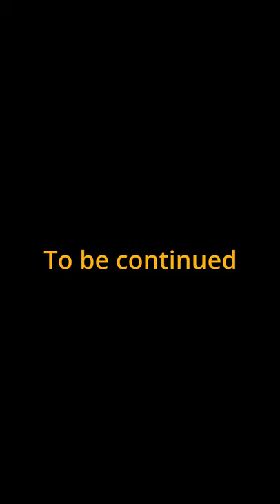BEHING THE SCENES / HIGH HEELS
NICOPROART  PRESENTS HIGH HEELS DANCE / TRAILER

Anastasia Glushchenko
 Teacher - Choreographer

Julia Bokarcheva
Anastasia Sutyagina
Anastasia Palaychuk
Marianna Munchak
Svetlana Glushkova
Anastasia Moiseeva

Фото и видеосъёмка в Санкт-Петербурге

Видеосъёмка рекламы и бизнес контента
Видеовизитка компании
Полноценный фильм о компании
Презентация услуг и товаров
Видеокаталог, видеообзор, видеоинструкция
Контент для YouTube канала
Репортаж с мероприятия
Конференция и выставка
Корпоративный фильм
Интервью
Видео отчёт

Видеосъёмка событий и мероприятий
Видеовизитка
Видеоблог
День рождения или юбилей
Вечеринка
Спортивное мероприятие
Лав Стори